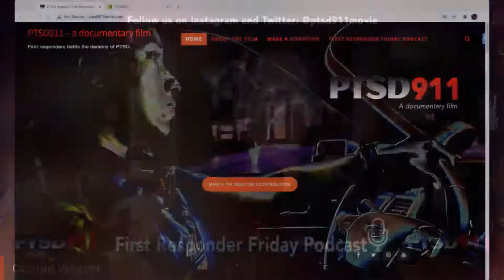First Responder Friday - Tracy Eldridge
Tracy Eldridge, RapidSOS Public Safety Community Engagement Manager / Creator and host of On Scene First Podcast.
Having worked in public safety for over 25 years, Tracy Eldridge now serves as the Public Safety Community Engagement Manager at RapidSOS. From dispatcher to chief dispatcher, she spent many years serving her community in rural Massachusetts, where she still serves as a call firefighter/EMT on her local call fire department. With a passion for public speaking Tracy has also been recognized nationally for her efforts to train telecommunicators and bringing awareness to PTSD and public safety, with conference training sessions, webinars, and keynote presentations. In 2020 she was proudly named the NG911 Institute “Industry Professional of the Year,” as well as launched the podcast “On Scene First” to continue educating public safety responders on must-have tools and mental health resources to help them save lives on both sides of the call.